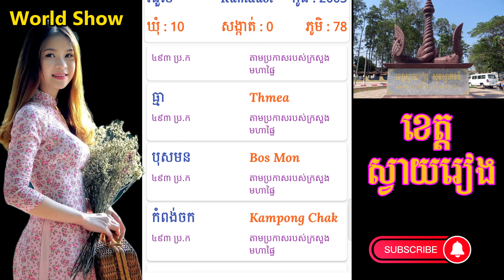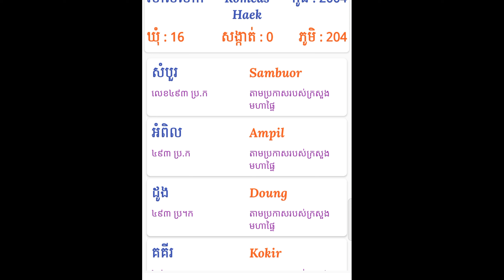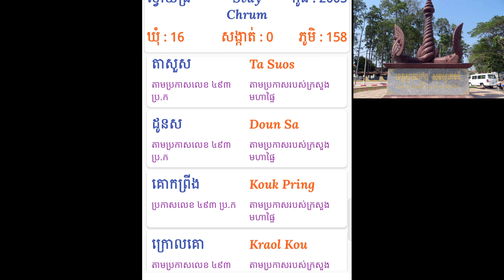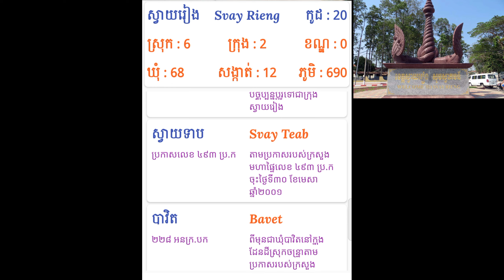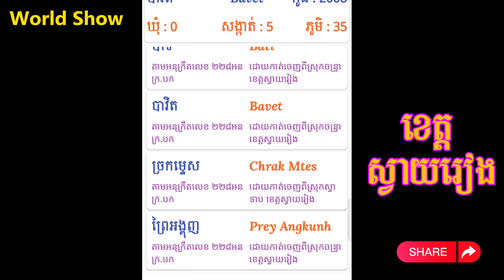ស្វាយរៀង លំអិត-Svay Rieng Province Detail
ស្វាយរៀង លំអិត,
ស្វាយរៀង ក្រុង,
ស្វាយរៀង Map,
ស្វាយរៀង Google Map,
ស្វាយរៀង google,
ស្វាយរៀង detail,
ស្វាយរៀង ស្រុក,
ស្វាយរៀង​ភូមិ,
ស្វាយរៀង​ Province,
ស្វាយរៀង PreyVeng,
ស្វាយរៀង facebook,
ស្វាយរៀង Youtube,
ស្វាយរៀង telegram,
ស្វាយរៀង line,
ស្វាយរៀង Twister,